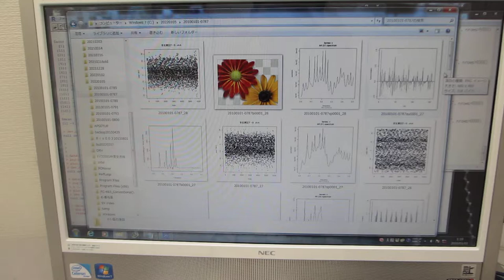超音波システムの開発技術（メガヘルツの超音波発振制御実験）